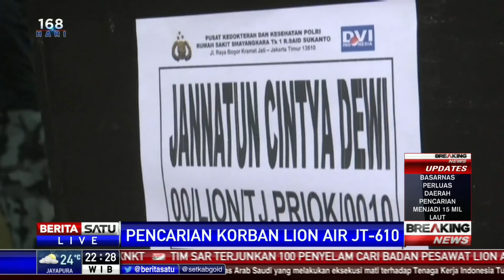Jasad Korban Lion Air Jannatun Diserahkan ke Keluarga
Satu jenazah korban pesawat Lion Air JT-610 telah teridentifikasi bernama Jannatun Cintya Dewi. Jasad Jannatun diserahkan ke keluarga, Rabu (31/10/2018).

Facebook.com/BeritaSatuTV
Youtube.com/BeritaSatu